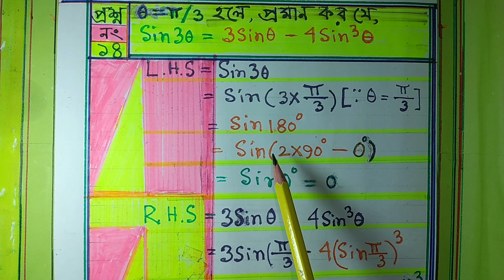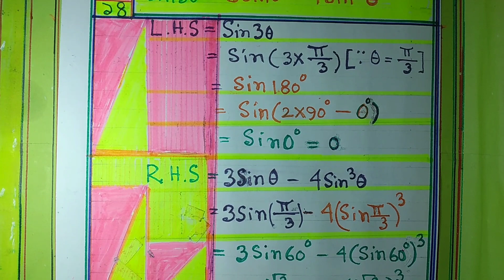(ত্রিকোণমিত) গানিতিক সমস্যার সমাধান।। ৯ম-১০ম শ্রেণী।। ৮ম- অধ্যায়।। প্রশ্ন নং-১৪